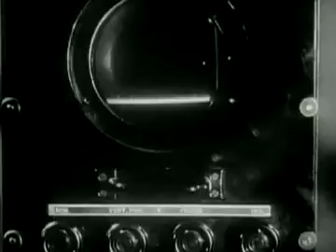Attack on Pearl Harbor December 7 1941